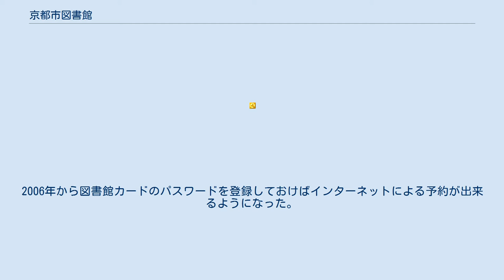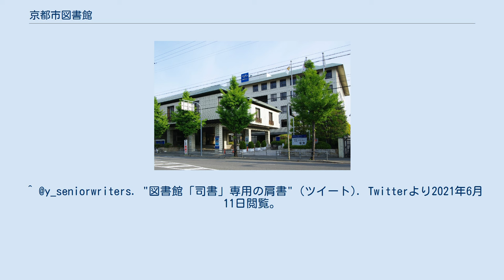京都市図書館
京都市図書館（きょうとしとしょかん）は、京都府京都市にある京都市立の公共図書館の総称。
 京都市中央図書館（写真左） 京都市が管理運営する図書館には、4館の中央図書館と14館の地域図書館、地域開放型学校図書館、移動図書館を合わせて合計20館がある。
中央図書館に移動図書館「こじか号」が1台配置されており、近くに図書館のない39地域を月1回のペースで巡回している。
また、地下鉄東西線京都市役所前駅（改札口）、京北自治振興会図書館内（京北合同庁舎2階）、地下鉄烏丸線北大路駅（南改札口付近）に返却ポストが設置されている。
 資料は、誰でも無料で自由に閲覧・視聴できる。
ただし、資料を借りるには図書館カードが必要である。
カードの作成は京都市、宇治市、大津市の市民と京都市内への通勤・通学者に限られ、カードがあれば1人10点まで（内、視聴覚資料は2点まで）2週間借りることができる。
そして返却は、視聴覚資料を除き、京都府立図書館を含む貸出した館以外での返却も可能である。
2006年から図書館カードのパスワードを登録しておけばインターネットによる予約が出来るようになった。
 図書館法に基づき京都市図書館協議会が設置されている。
貸出・収集などの業務はコミュニティプラザ深草図書館と移動図書館を除いて京都市生涯学習振興財団が受託しているが、図書館の本格的な業務委託として日本で最初期のものにあたる。
司書は役職名と別に、主任司書、上級主幹司書などの肩書が用いられている。
 ^ “京都市図書館協議会”. 2021年6月10日閲覧。
 ^ “公益財団法人　京都市生涯学習振興財団について”. 2021年6月10日閲覧。
 ^ @y_seniorwriters. "図書館「司書」専用の肩書" (ツイート). Twitterより2021年6月11日閲覧。
“令和2年度京都市図書館統計概要”. 京都市生涯学習振興財団. 2021年6月9日閲覧。
 ^ 京都市図書館条例 ^ “コミュニティプラザ深草図書館 概要・お知らせ”. 2020年10月27日閲覧。